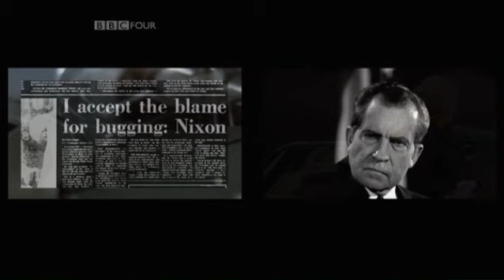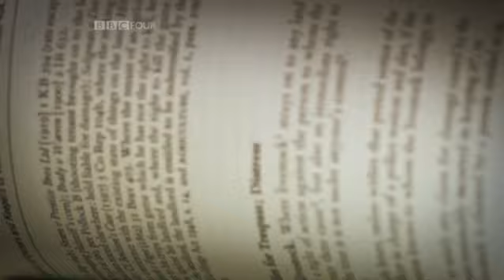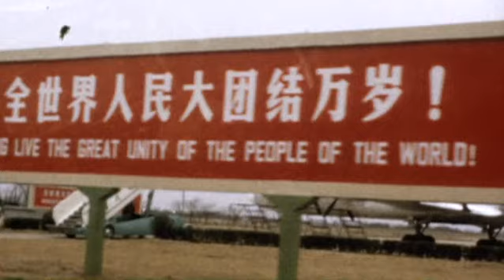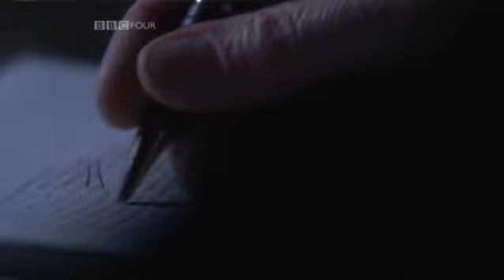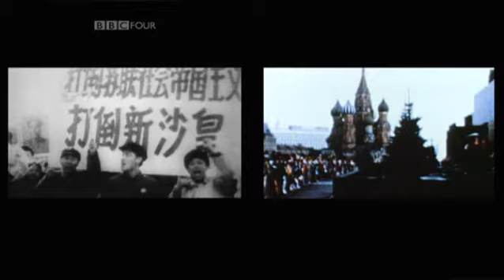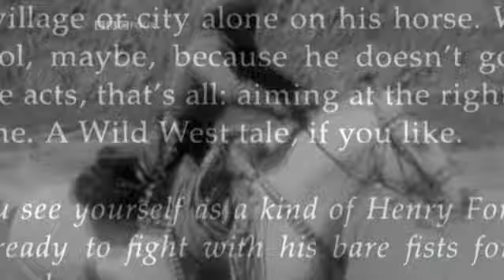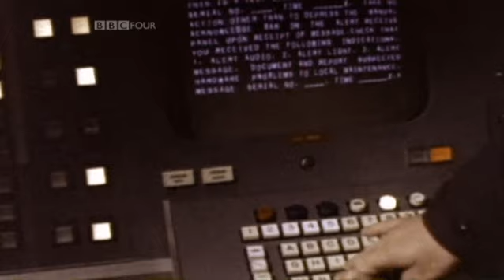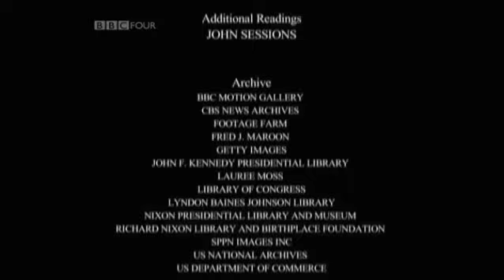Nixon in the Den (2010)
Leading historian David Reynolds takes a fresh look at the controversial career and embattled presidency of Richard Nixon.

Reynolds argues that Nixon was genuinely successful as an international statesman, with his historic visits to communist China and the Soviet Union helping to thaw the Cold War. Yet behind the scenes, Nixon's diplomacy was a story of intrigue and rivalry. The methods that won him acclaim on the international stage also doomed his presidency in the infamous Watergate scandal.

An intimate psychological profile, the film reveals how Nixon was driven by a deep inferiority complex and ruthless ambition to escape a loveless, impoverished background. Nixon clawed his way to the most powerful job in the world yet could never shake off this past.

With the help of Nixon's scribbled memos, audio recordings and rarely seen home movie footage and photos, the film throws new light on Nixon's obsessive secrecy, relentless deception and paranoid mistrust of key aides, especially his foreign policy adviser Henry Kissinger.

Shy and tortured, Nixon ran his presidency largely from a hideaway office across the road from the White House. The film recreates this, his 'den', the place where Nixon dreamed of greatness but was haunted by his demons.